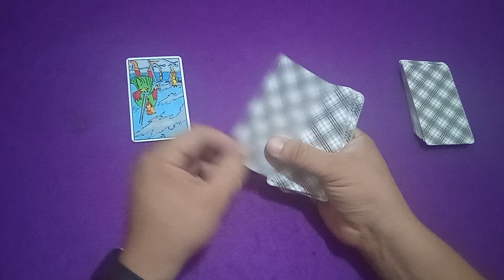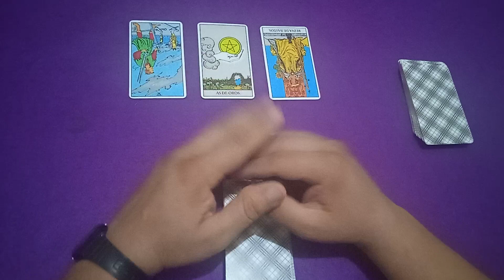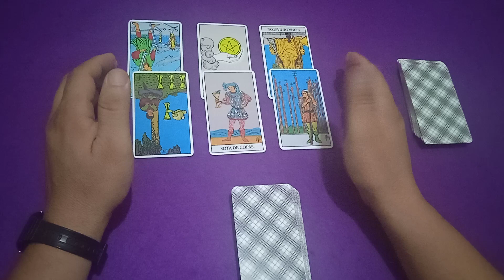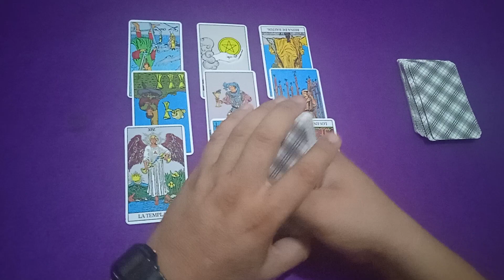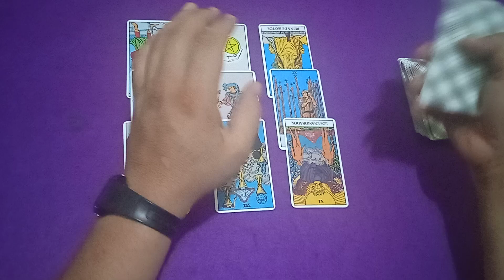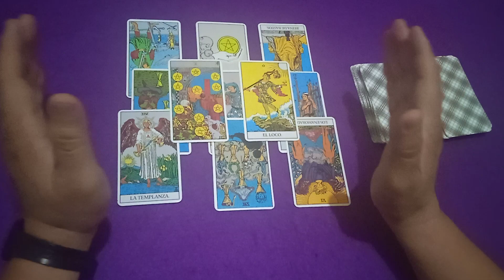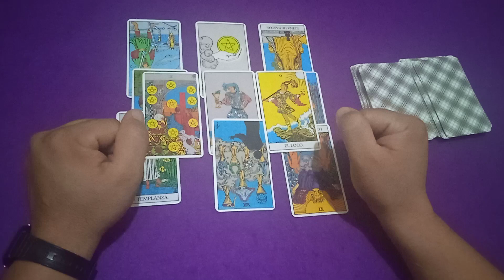FRANCIA VS POLONIA || PREDICCIÓN DE LAS CARTAS